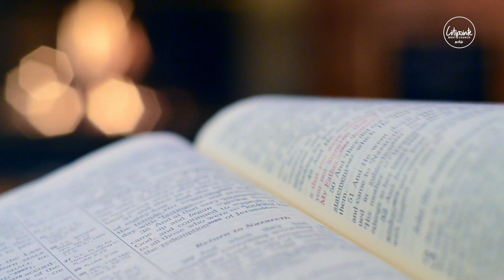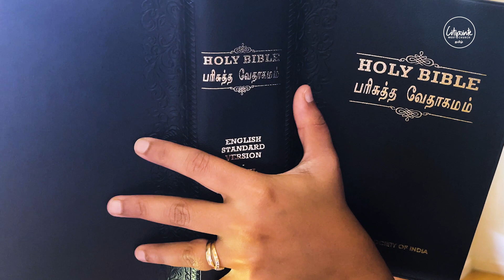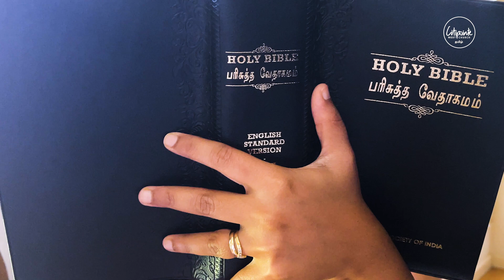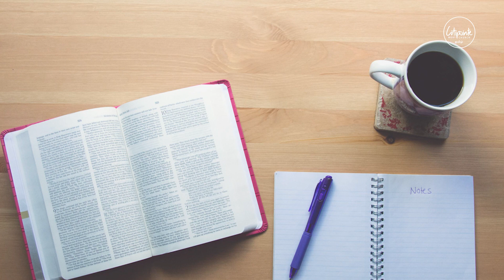புத்தியுள்ள ஸ்திரீயே புகழப்படுவாள்.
1 ராஜாக்கள் : 21: 5-10
5. அப்பொழுது அவன் மனைவியாகிய யேசபேல் அவனிடத்தில் வந்து: நீர் போஜனம்பண்ணாதபடிக்கு, உம்முடைய மனம் சலிப்பாயிருக்கிறது என்ன என்று அவனைக் கேட்டதற்கு,

6. அவன் அவளைப் பார்த்து: நான் யெஸ்ரயேலனாகிய நாபோத்தோடே பேசி: உன் திராட்சத்தோட்டத்தை எனக்கு விலைக்கிரயமாய்க்கொடு; அல்லது உனக்கு ராசியானால் அதற்குப் பதிலாக வேறே திராட்சத்தோட்டத்தை உனக்குத் தருவேன் என்றேன். அதற்கு அவன்: என் திராட்சத்தோட்டத்தை உமக்குக் கொடுக்கமாட்டேன் என்று சொன்னான் என்றான்.

7. அப்பொழுது அவன் மனைவியாகிய யேசபேல் அவனை நோக்கி: நீர் இப்போது இஸ்ரவேலின்மேல் ராஜ்யபாரம்பண்ணுகிறவர் அல்லவா? நீர் எழுந்து போஜனம்பண்ணி மனமகிழ்ச்சியாயிரும்; யெஸ்ரயேலனாகிய நாபோத்தின் திராட்சத்தோட்டத்தை நான் உமக்குக் கொடுப்பேன் என்று சொன்னாள்.

8. அவள் ஆகாபின் பெயரால் நிருபங்களை எழுதி, அவன் முத்திரையை அவைகளுக்குப் போட்டு, அந்த நிருபங்களை நாபோத் இருக்கும் பட்டணத்தில் அவனோடே குடியிருக்கிற மூப்பரிடத்துக்கும் பெரியோரிடத்துக்கும் அனுப்பினாள்.

9. அந்த நிருபங்களில் அவள் எழுதினது என்னவென்றால்: நீங்கள் உபவாசம் என்று பிரசித்தப்படுத்தி, நாபோத்தை ஜனத்தின் முன் நிறுத்தி,

10. தேவனையும் ராஜாவையும் தூஷித்தாய் என்று அவன்மேல் சாட்சிசொல்லுகிற பேலியாளின் மக்களாகிய இரண்டு பேரை அவனுக்கு எதிராக நிறுத்தி, அவனை வெளியே கொண்டுபோய் அவன் சாகும்படிக்கு அவனைக் கல்லெறியுங்கள் என்று எழுதினாள்.